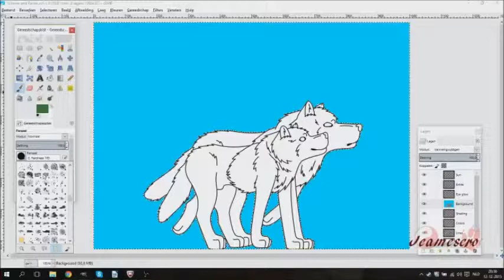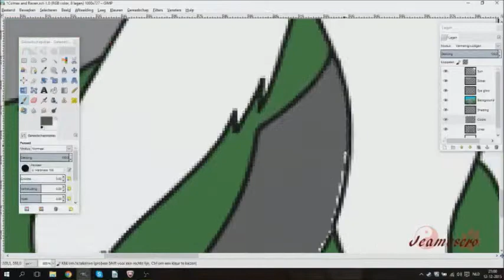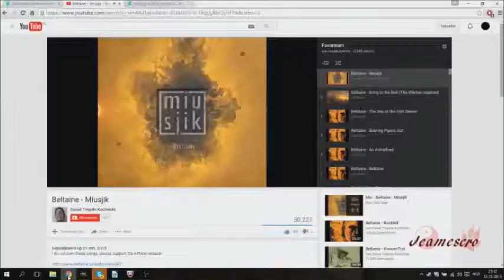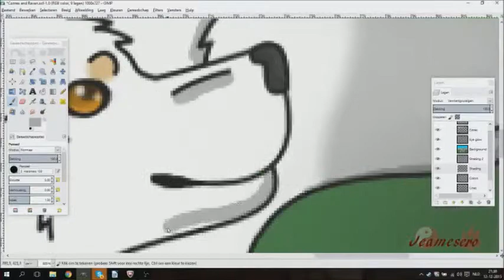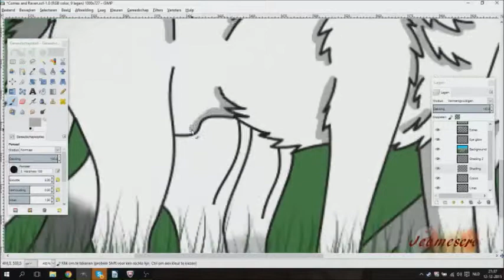Stroll through the forest - Speedpaint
Okay so I did another drawing, oh yay. This was another sketch from around a month ago, finally finished it today. It took forever, hnnng.